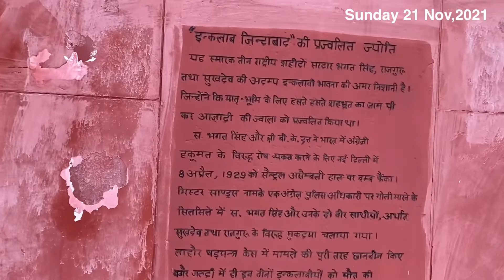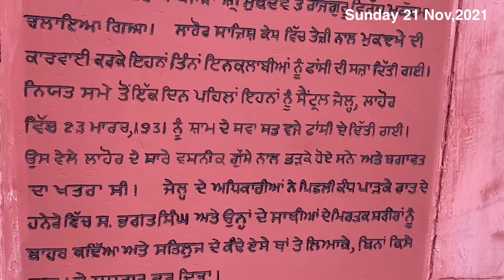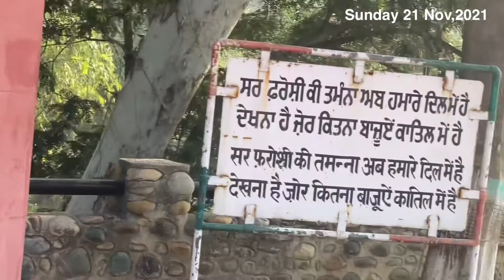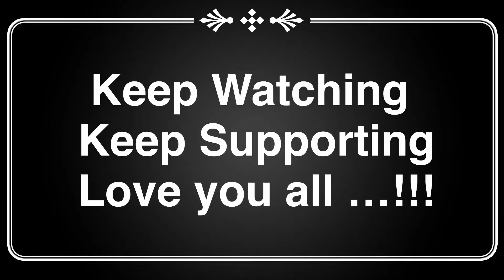Ride to Indo-Pak Border Hussainiwala | Why the people visit this place ????